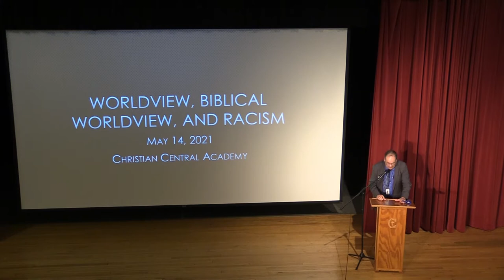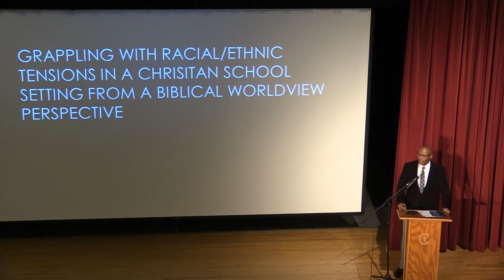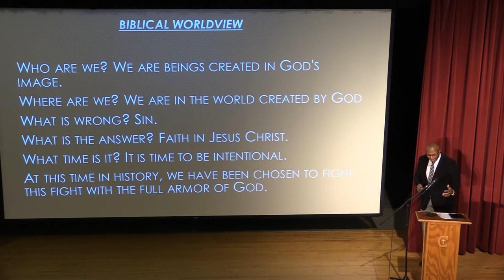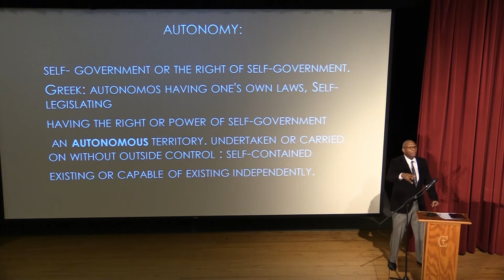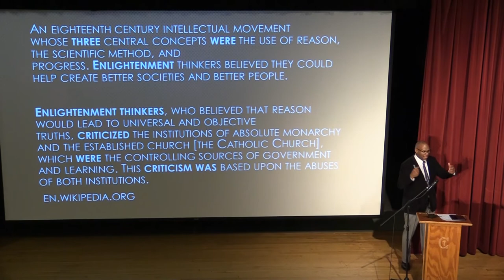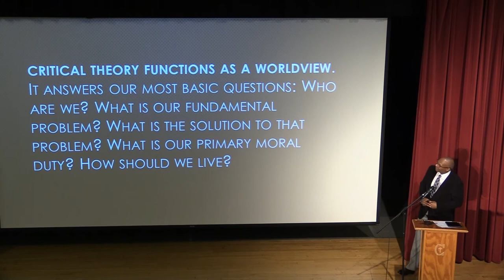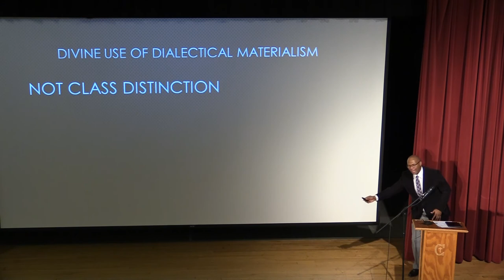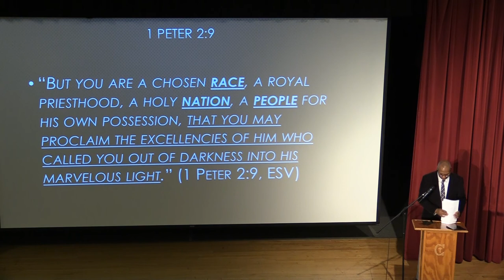Dr. Emery Brown, "Worldview, Biblical Worldview and Racism"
Lecture: "Worldview, Biblical Worldview and Racism" from May 14, 2021, focusing attention on Critical Race Theory.

Christian Central Academy provides an environment in which the faculty, staff, and students will grow “in wisdom and stature, and in favor with God and men.” (Luke 2:52)